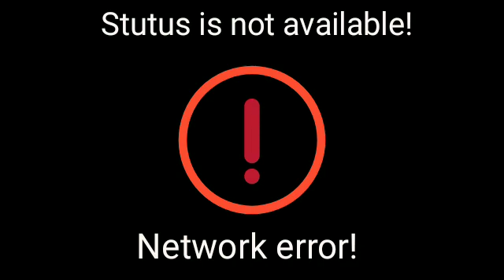No status available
No status available ‎@Avengers 2.0 HRK  ‎@Funny TB Aad HRK